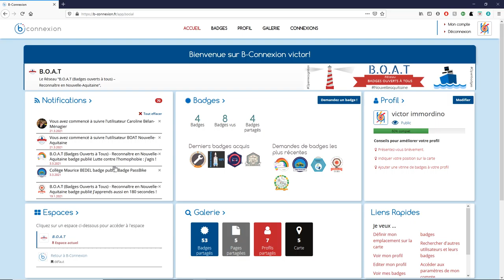Tuto 12 : Suivre des utilisateurs sur b-connexion (2021)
37 secondes proposées par Victor, notre service civique, pour voir comment suivre des utilistaeurs-trices sur b-connexion.fr, mise à jour de 2021 qui prend en compte la notion d'espaces.

Une vidéo réalisée pour le réseau "B.O.A.T ( Badges ouverts à tous) - Reconnaître en Nouvelle-Aquitaine".